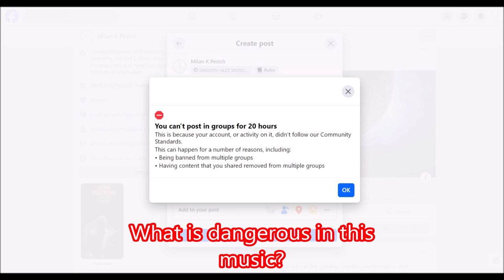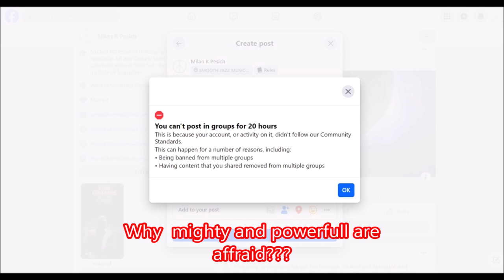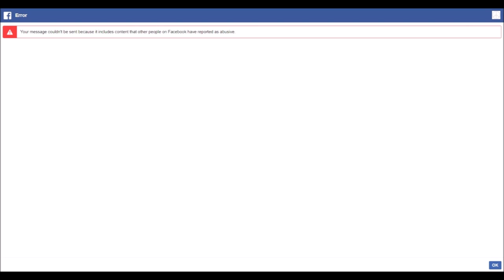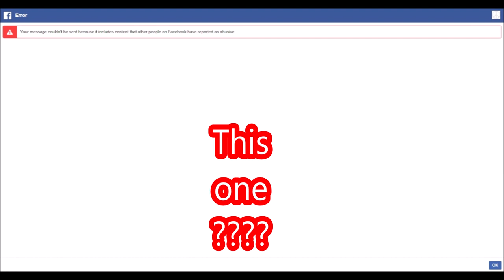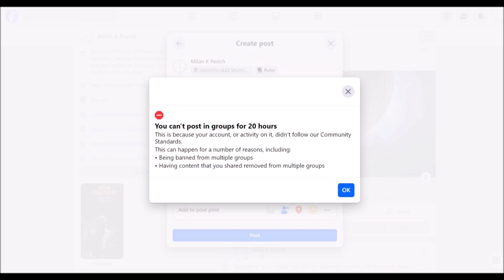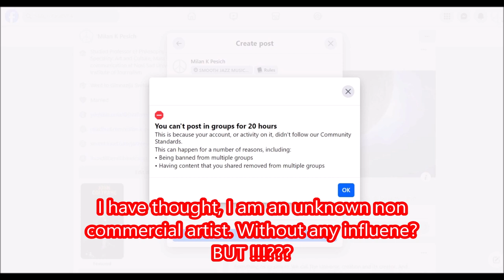MOST POWERFULL MUSIC ARTIST on The PLANET !!!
Thank you bilionares for the best Public Relations Action. And IT IS TOTTALY FREE !!!